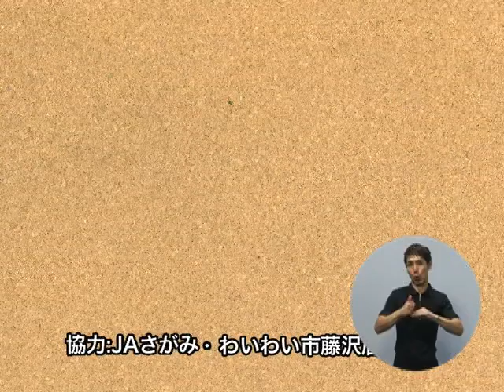ゴーヤの肉詰め（藤沢産食材：ゴーヤ）